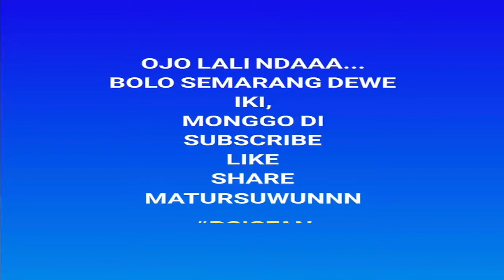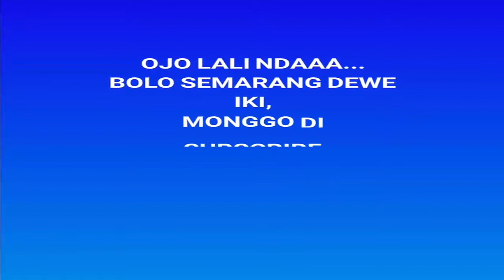Masakan Kepala Manyung Khas Ungaran, Kab. Semarang